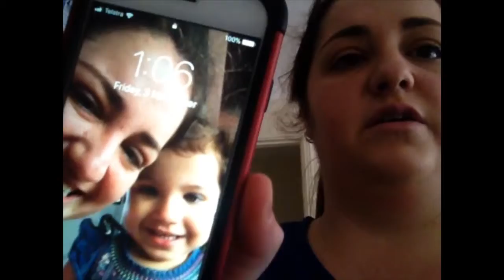My Day Plus Its Freaking Hot